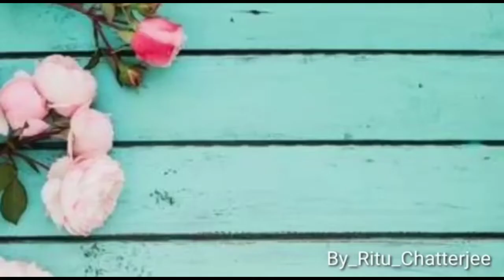After Wash review, Flipkart summer kurti review, under500 kurti, after wash review